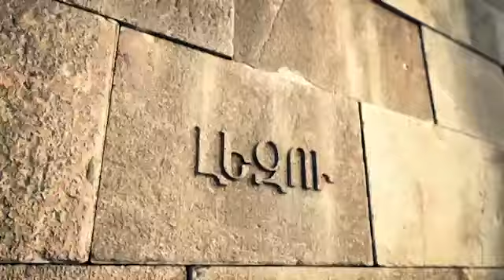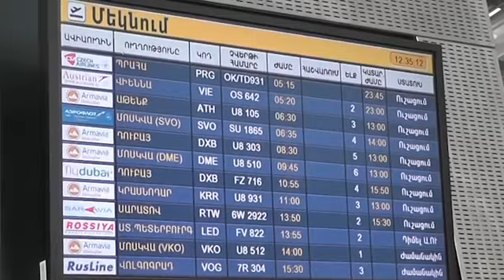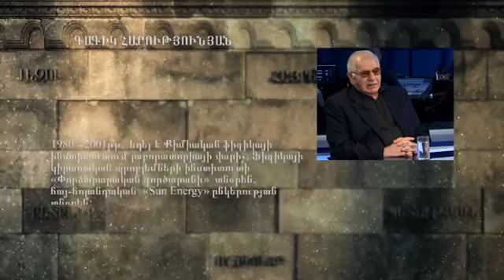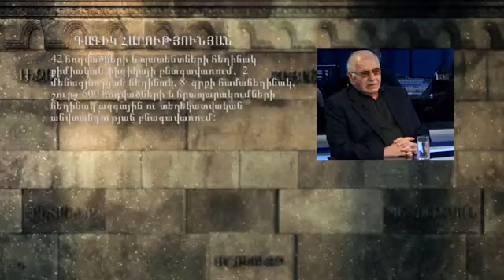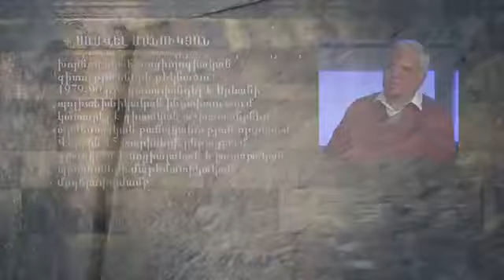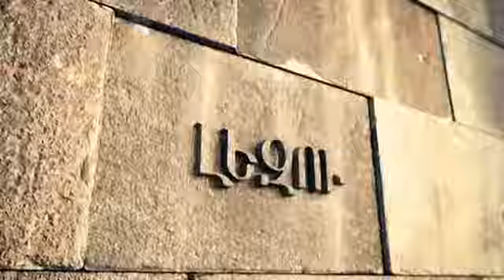Արարատ - «Հիմնաքար» - Գագիկ Հարությունյան, Սամվել Մանուկյան - Ժողովրդագրական խնդիրներ - 2015.05.13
Գագիկ Հարությունյանի և Սամվել Մանուկյանի հարցազրույցը «Արարատ» հեռուստաընկերության «Հիմնաքար» ծրագրին։